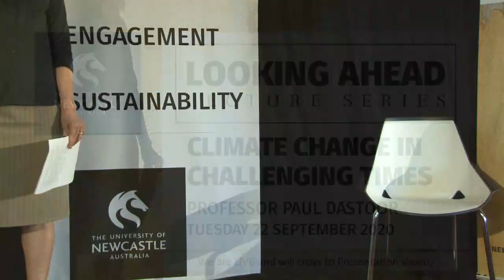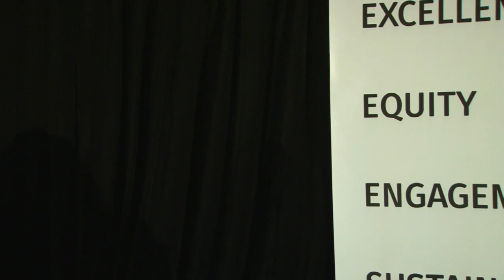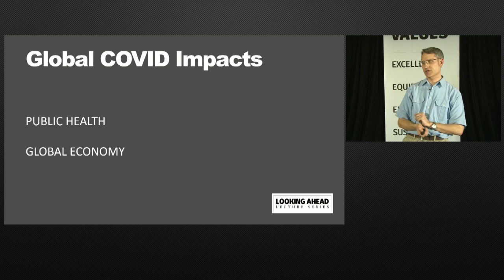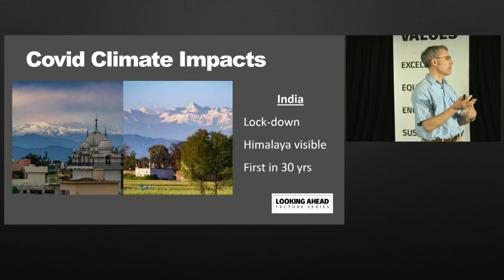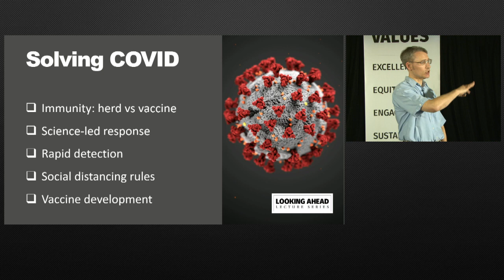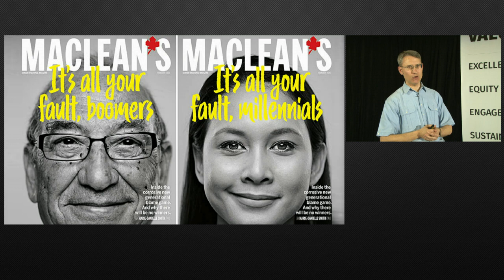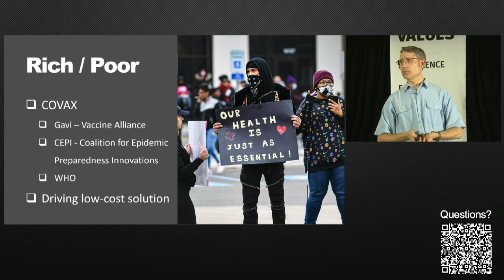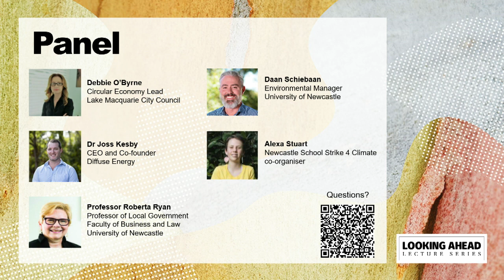Looking Ahead Lecture Series - Climate Change In Challenging Times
Join Professor Paul Dastoor and an expert panel as they explore the environmental reprieve that was one of the unexpected early outcomes of COVID-19.